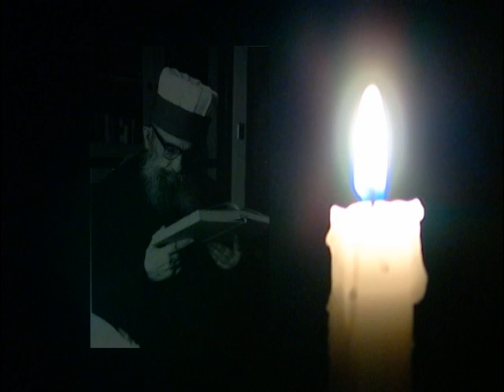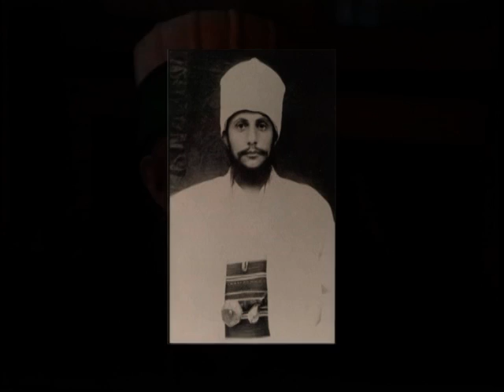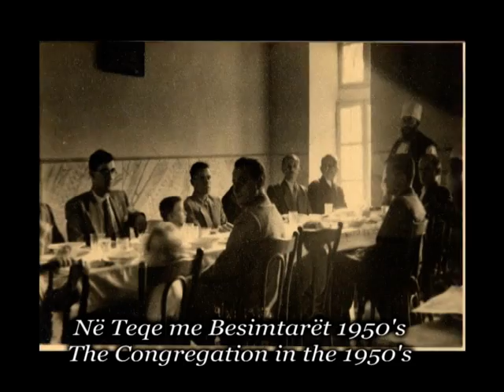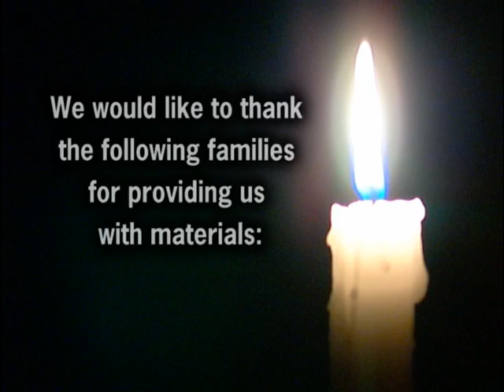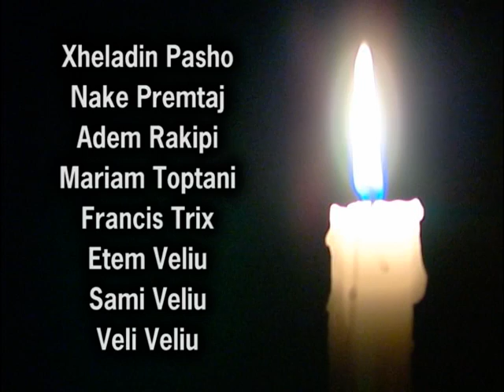BABA REXHEB DOC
A documentary produced in 2004 by concerned members of the Bektashi Community of America on the 50th Anniversary of the founding of the Teqe.